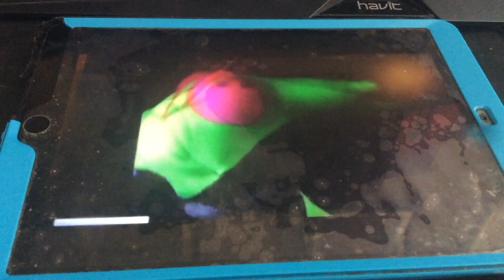Getting Scared Watching Baby Van Gogh 3